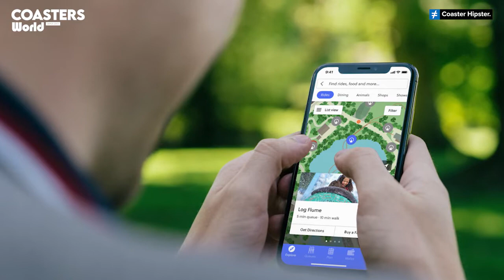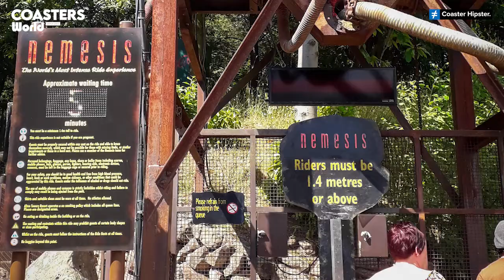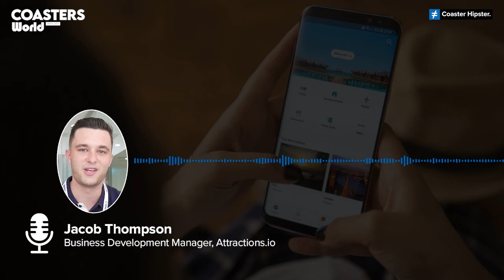PODCAST Jacob Thompson, Attractions.io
Jacob Thompson, Business Development Manager at Attractions.io, explains what his company can offers leisure operators to improve guests' online and onsite experience.

Special thanks to Jacob for accepting to make this short interview at IAAPA Expo Europe 2021

Credits:
San Diego Zoo photo - Michael Hanscom
Wicker Man photo - Coaster Bot